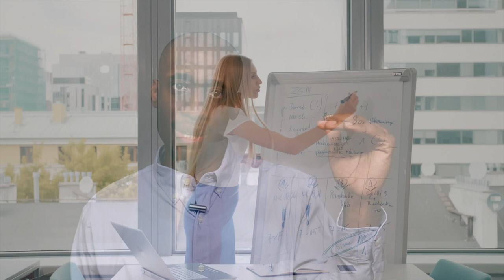How to manage your own expectations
How do you manage your expectations in your business?

This video is about a lady that I was working with at the time and her preparation for a big presentation she was going to be making.

The advice I gave to her was about how to make sure she wasn't expecting too much or too little from the experience.

Managing the expectations the way I discuss in this video will help you not only perform better, but also to set and accomplish important goals.